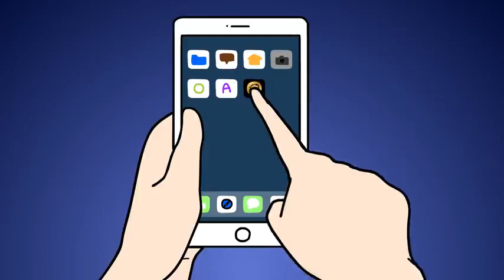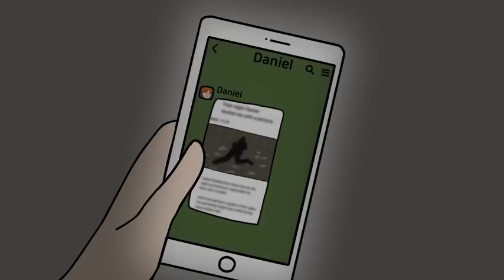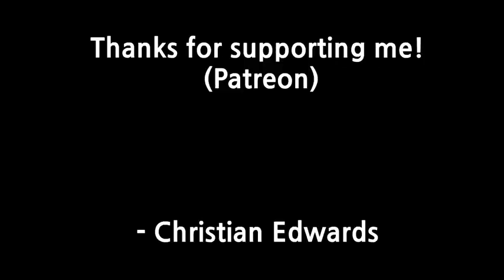True Randonautica App Horror Story Animated (2020) | Victorious Dark Days Entertainment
Victorious Dark Days Entertainment